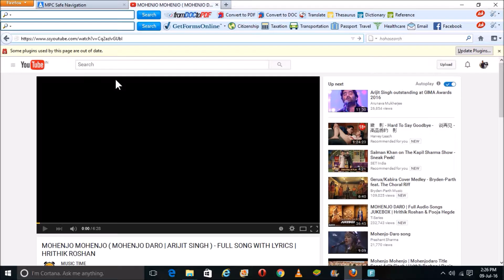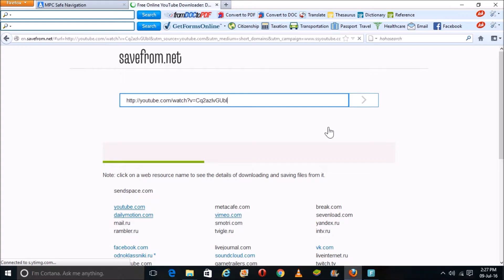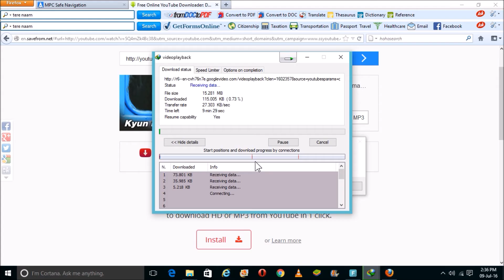How To Download Youtube video without Any Software Easy & Fast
es videos mein batayagya hai ki aap bina kisi parkar ka software istemaal kiye bina aap videos download kr skte hai to dhyan se es videos ko dekhe